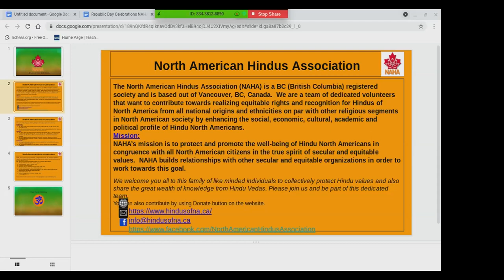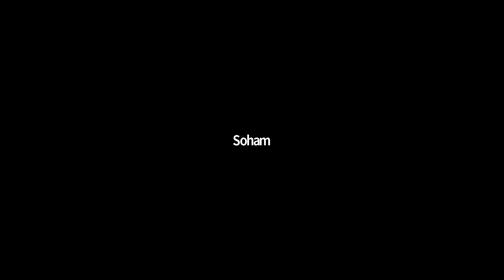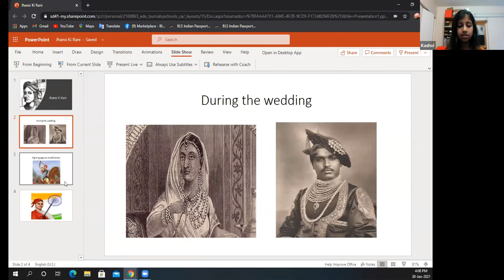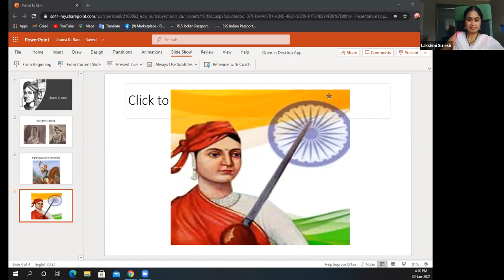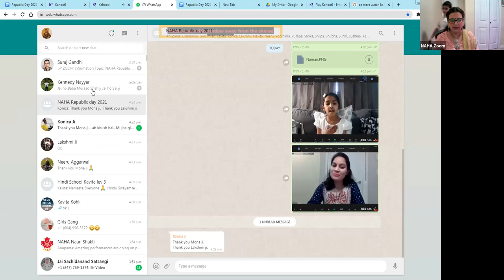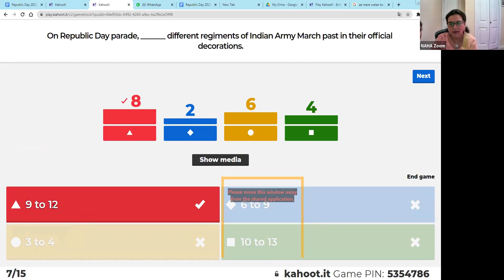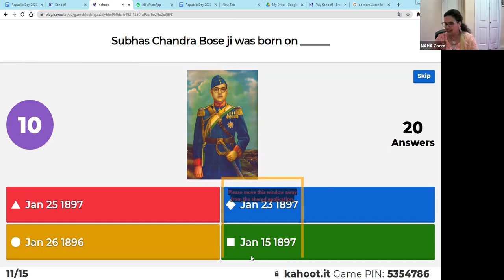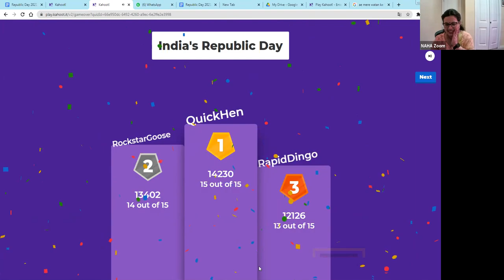NAHA Republic day celebration 2021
NAHA Republic day celebration 2021 : 30 Jan 2021